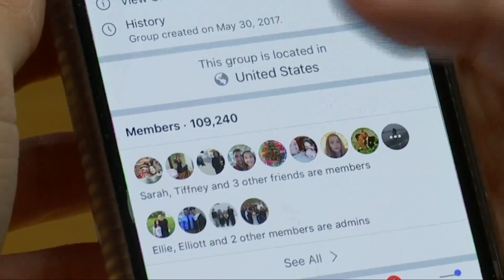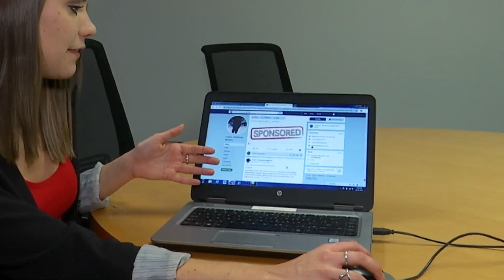RACK movement helps provide Christmas presents for hundreds